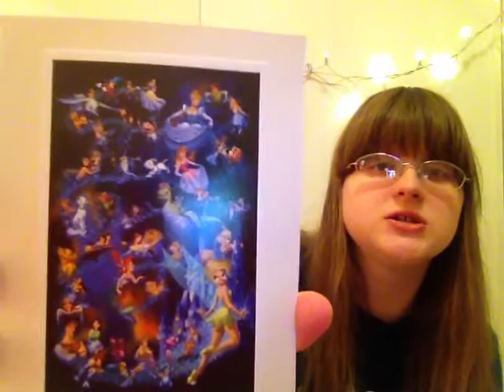December Walt Disney World Haul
I hope you guys enjoyed the video. I love you guys so much!